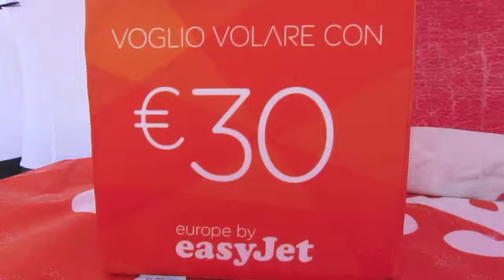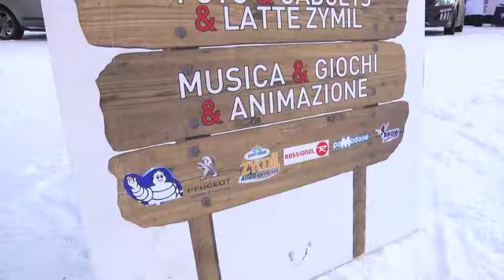Roberta Romeo e Enrico Fiore Bardonecchia 20gen13